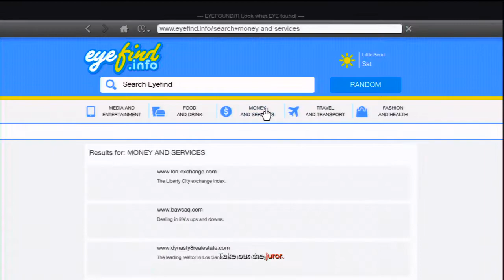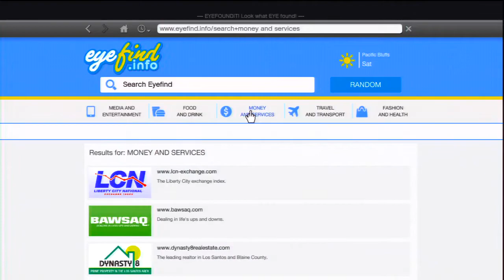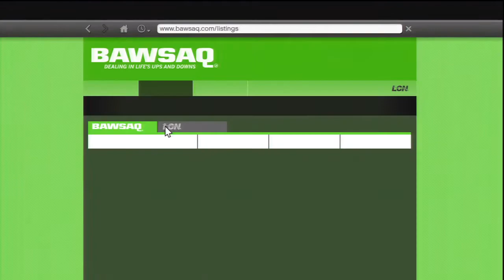How to Make Money: $99,380 profit GTA V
This is by investing.
Results may vary depending on initial investment and stock market fluctuation.